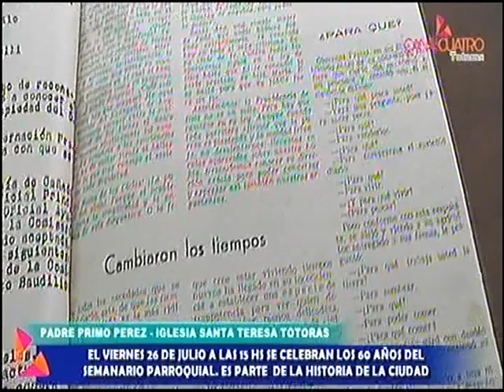RECUERDOS DE LA CANCHITA DEL "CURA" CON JUAN AMADOR SANCHEZ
EN VIVO EN DIARIO DE TOTORAS POR CANAL 4 NUESTRA TV LOCAL